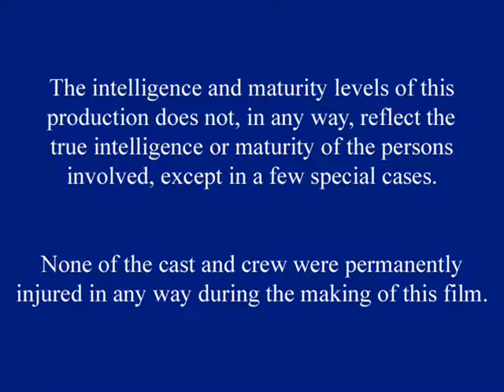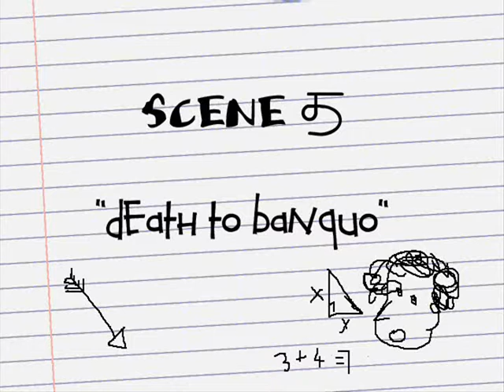Macbeth v1.5 - Part 1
PART 1 of 2 - Adaptation of Shakespeare's Macbeth as a student project. (Grade 10) Note - filled with inside jokes, so there may be segments that you won't understand.

10th Century Fox: Justin Shum / Curtis Ng / Shankar Manoharan / Roger Woo / William Li / Zhonghong Zheng

COPYRIGHTS: The "disclaimer" in the video is meant purely as a joke. This video is not to be stolen or redistributed unless credit is given where credit is due.